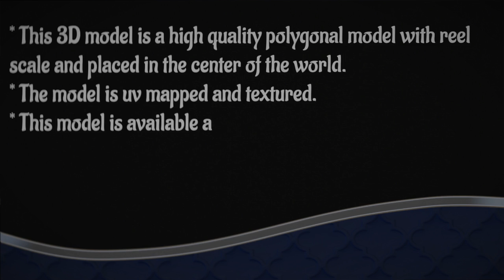Ionic column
This 3d assets are a high quality polygonal models with reel scale made with blender and rendered in eevee.
The textures are made in Gimp and Blender.

* This column is both a high and low polygonal model with reel scale and placed in the center. It's suitable for high-quality

close-up renders.
* The model and the textures are properly named.
* The model is correctly uv unwrapped with well hidden seams fully textured and properly named.
* Three set textures are included marble, concrete and grunge in png format.
* Each texture is associate with a color, roughness and normal map in 4096 resolution.
* The model is made with blender and rendered in eevee.
* The model is ready for import into any project and ready to render as seen in previews.
* Why should you buy this model?
It's matter of time. If you dont have enough time to spend hours in modeling and you want a well designed model, with good

topology this is the right product for you.

Product dimensions:
Height: 3.15m  Width: 87cm  Length: 62cm

File Formats:
- blender
- OBJ
- FBX
- COLLADA

-Feel free to browse my other models by clicking on my user name.

I hope it meets your expectations.